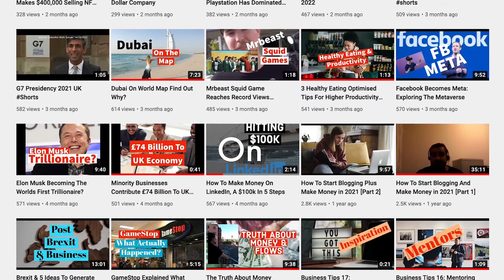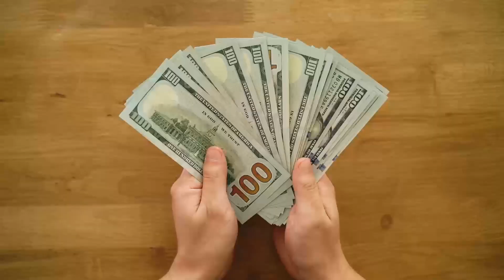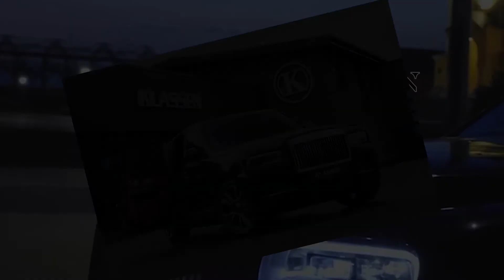ROLLS ROYCE THE MOST PRESTIGIOUS CAR IN THE WORLD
ROLLS-ROYCE – MOST PRESTIGIOUS CAR IN THE WORLD

Make Your Own Videos, Get Some Amazing Kit To Help You;

New Apple MacBook Pro (16-inch, 16GB RAM, 1TB Storage, 2.3GHz Intel Core i9)

Panasonic LUMIX DC-G9LEB-K G9 Mirrorless Camera with LEICA 12-60 mm Lens - Black:

Apple iPhone 13 Pro Max (256GB) – Silver:

USB Microphone, Fifine Metal Condenser Recording Microphone:

Phone Tripod, LINKCOOL 42":